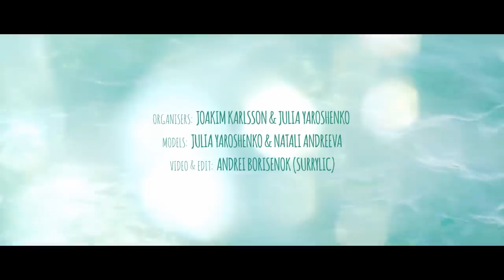The Photo Event On Mallorca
In the en of July this year I did a two day photo event on Mallorca together with models Julia Yaroshenko and Natali Andreeva. We visited many different outdoor locations and secret beaches. It was to full days of shooting and this video is just a short summary with some clips from these days.

Check out my video tutorials, my presets and sign up for the newsletter on my